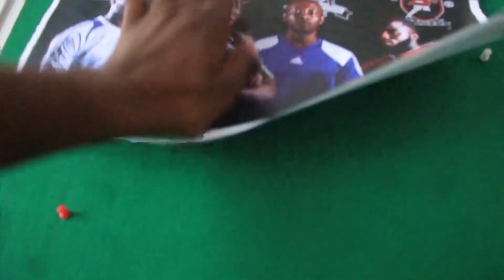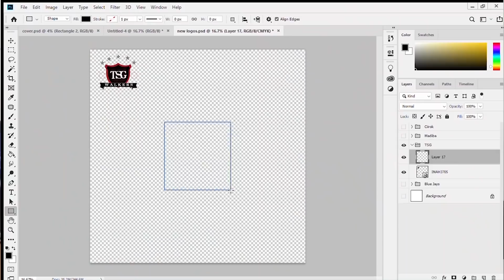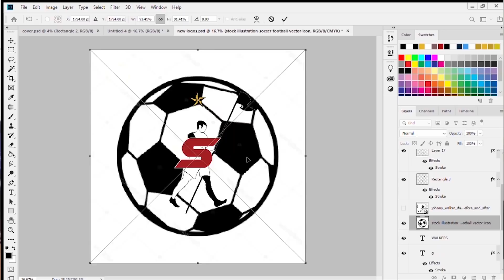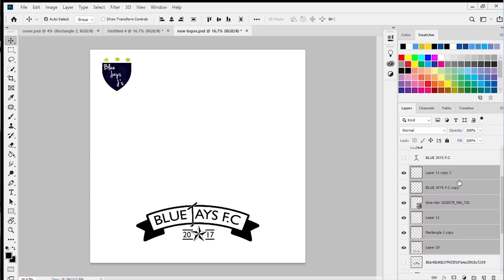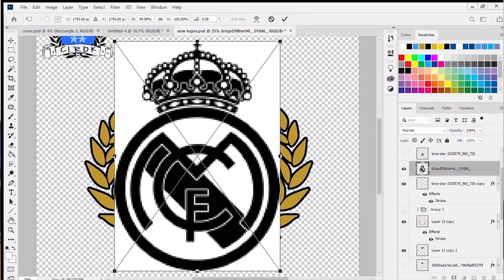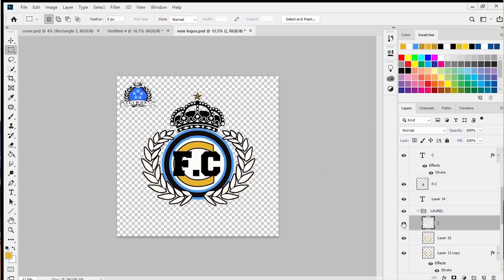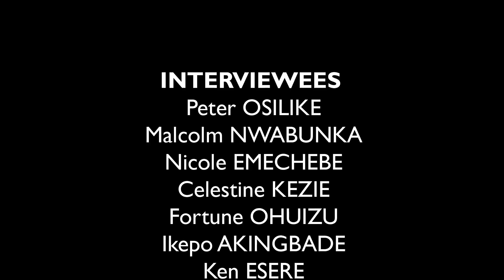Our Coupe - Coupe de Escrivá Documentary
Get to understand the  significance of the Coupe de Escrivá football tournament in Pan-Atlantic Universtiy and what it means to members of the PAU community.

Filmed by: Adeolu Adegbuisi and Tamilore Adeshiyan.
Produced by: Tamilore Adeshiyan.